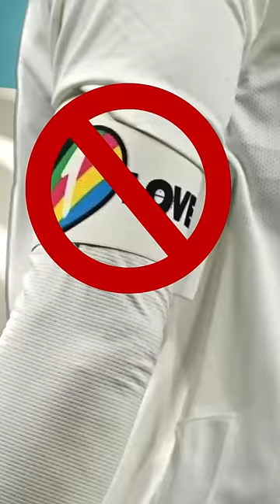Why did German Team Do this in Qatar World Cup?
Why did German Team Do this in Qatar World Cup? By Prashant Dhawan

Unacademy Subscription Benefits:

1. Learn from your favourite teacher
2. Dedicated DOUBT sessions
3. One Subscription, Unlimited Access
4. Real-time interaction with Teachers
5. You can ask doubts in the live class
6. Limited students
7. Download the videos & watch offline